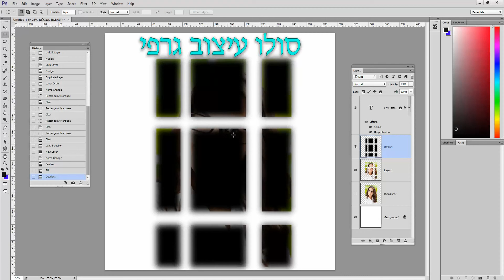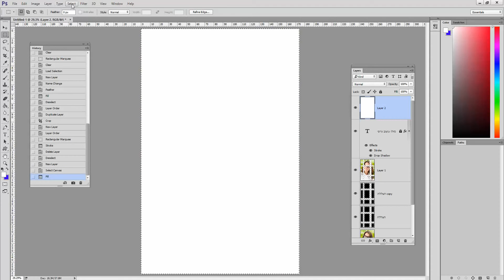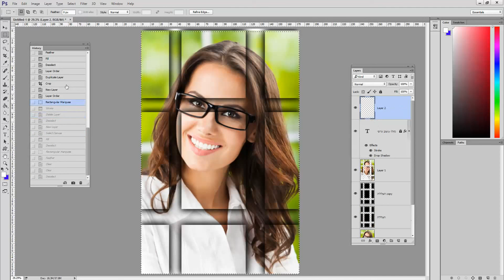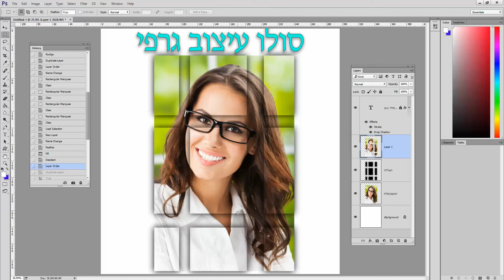מדריך פוטושופ חינם עיצוב תמונות בפוטושופ טריקים